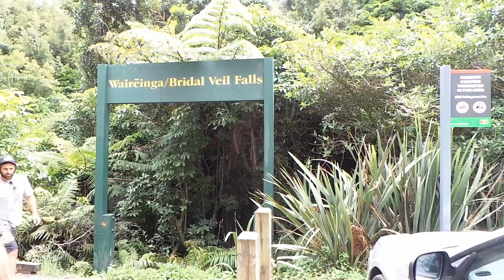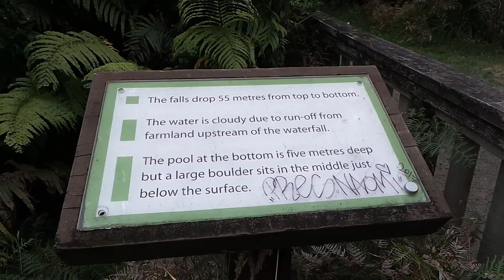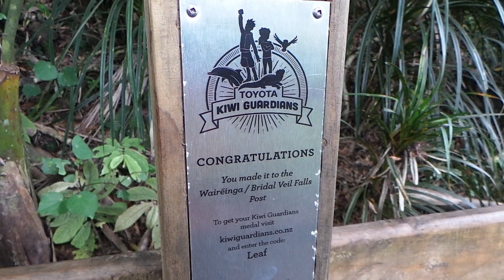Bridal Veil Falls New Zealand 2018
Location: Kawhia Rd, Makomako, New Zealand 3895